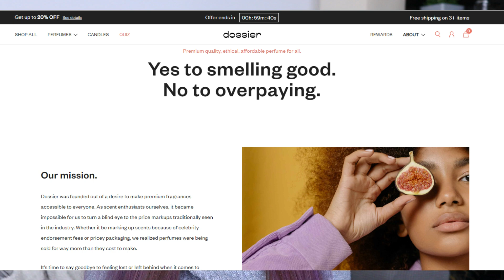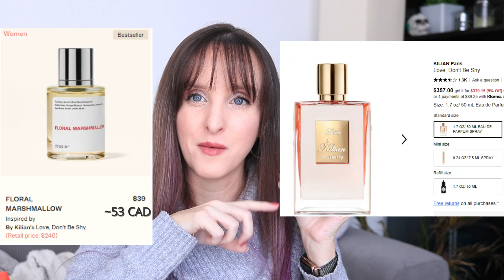My Fragrance Collection - featuring dossier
A big thank you to dossier for sending me a couple of perfumes to try out. I really like the concept behind the company and I'll never see a reason for paying expensive prices for perfume..

00:00 Introduction
02:00 What is Dossier
06:14 Aquatic Vanilla
10:37 Powdery Coconut
15:30 Other Fragrances
26:38 Bath and Body Works Fragrances
32:28 Summary